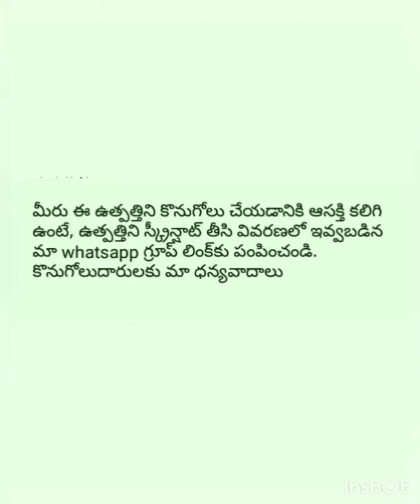Men polo shirts|BY RATNA PRIYA ON LINE BUSINESS